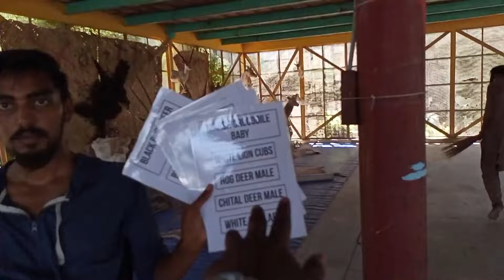SURKHUAB KO DUSRE CAGE K MAIN SHIFT KR DIYA || ZOO MAIN EID KI TAYARI CHAL RHI HA 😎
Check out this exciting video where Surkhuab, the majestic creature, gets shifted to a new cage at the zoo! Join me as we explore the festive vibes of Eid preparations happening at the zoo. Get a glimpse of the lively atmosphere and witness the amazing relocation of Surkhuab. Don't miss this captivating experience! 🎥🦁🎉